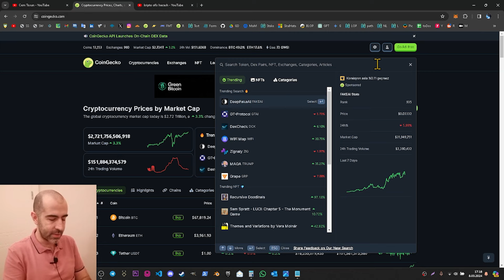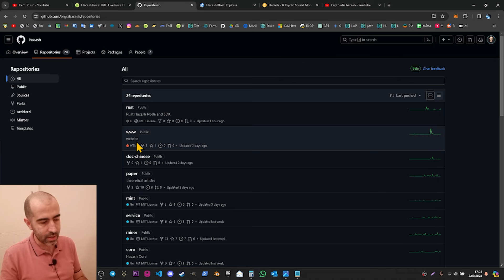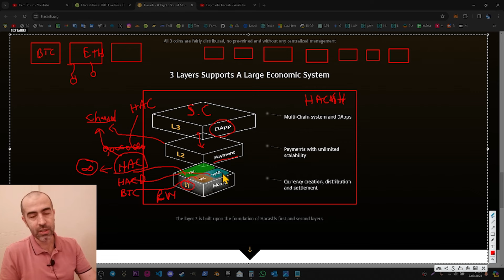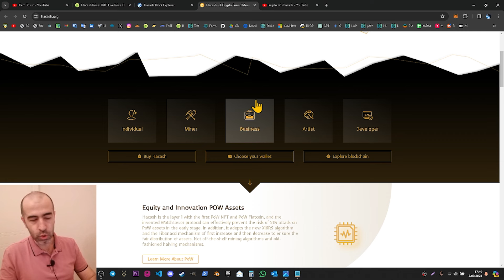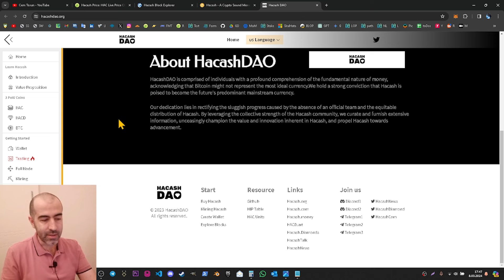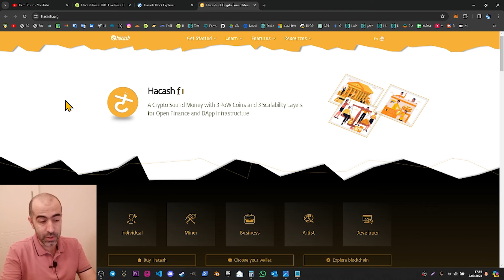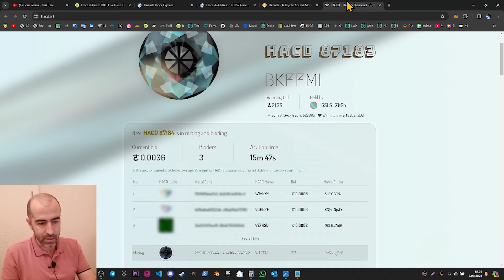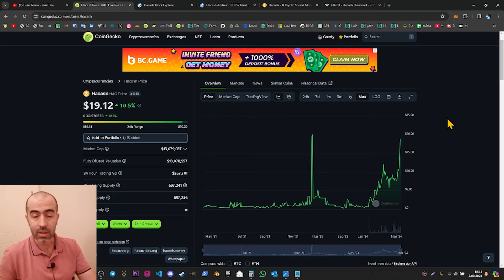Hacash (HAC) Analiz